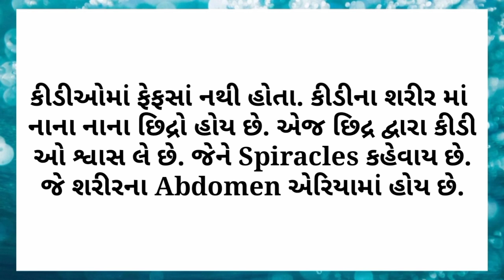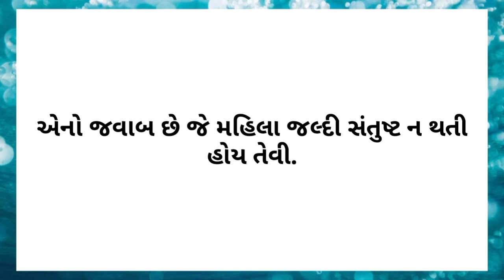કીડીઓના ફેફસાં નથી હોતા તો તે શ્વાસ કઈ રીતે લે છે?